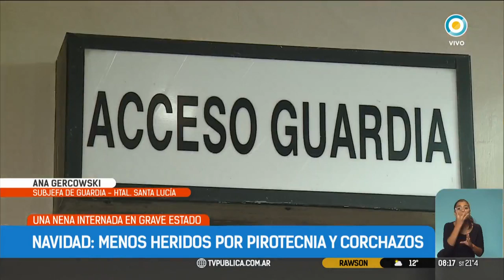Navidad: menos heridos por pitotecnia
Un total de 37 personas fueron atendidas en tres hospitales de la Ciudad por lesiones ocasionadas por el uso de la pirotecnia durante la Nochebuena, entre ellos una niña de seis años que fue operada en el hospital de niños Ricardo Gutiérrez, mientras los médicos de guardia aseguraron que "se redujeron los casos" respecto de otros años e insisten en aconsejar el no uso de pirotecnia.

Una nena de seis años resultó gravemente herida por la mordedura de un perro que se asustó por el uso de la pirotecnia, y fue operada esta tarde en el hospital de niños Ricardo Gutiérrez, derivada del hospital de oftalmología Santa Lucía.

Según informó Ana Gercowski, subjefa de Guardia del hospital situado en San Juan 2020, en el barrio porteño de San Cristobal, se atendieron a 13 heridos por pirotecnia, de los cuales 11 son menores de entre 5 y 12 años.

"Una niña de seis años fue la más grave y tuvo que ser derivada al Gutiérrez para ser intervenida quirúrgicamente", dijo la médica en un parte emitido en la puerta del centro asistencial.
Y aclaró: "La menor fue herida por la mordedura de un perro que se asustó cuando manipularon pirotecnia cerca del animal".

De todas formas, Gercowski manifestó que "hubo una merma de heridos con respecto al año anterior, que en total fueron 19".
"Van bajando los heridos, pero nuestro consejo es no manipular pirotecnia estas fechas del 24 y 31 porque todos están expuestos al peligro", precisó.

En tanto, 18 personas ingresaron con lesiones leves en el hospital del Quemado por manipular pirotecnia el 24 a la noche: ocho niños y cinco adultos fueron atendidos con lesiones leves provocadas por el uso de pirotecnia durante los festejos de la Navidad, aseguró Eduardo Strusi, jefe de guardia de ese nosocomio del barrio porteño de Caballito.

Durante la tarde, otras cinco personas fueron atendidas en el hospital especializado en quemaduras.
"Hubo 13 personas lesionadas directamente por la pirotecnia, 8 menores y 5 adultos, pero fueron dados de alta", aseguró el médico, quien destacó que "afortunadamente fueron heridas leves por pirotecnia, lesiones superficiales en manos y cara".

El jefe de guardia remarcó que las estadísticas de afectados por pirotecnia se mantiene "estable" respecto del año pasado.
"Y mirando años anteriores, viene mermando la cantidad de heridos, principalmente por factores económicos, y también por la la baja de la comercialización de pirotecnia clandestina", añadió.

En el Instituto Oftalmológico Pedro Lagleyze, en el barrio porteño de La Paternal, atendieron en la madrugada a tres menores y dos adultos con heridas por pirotecnia y corchazos.

Según informó la médica María Rosa Terraes, a cargo de la guardia del centro oftalmológico, "se atendió a tres menores de 13, 11 y 6 años por el uso de pirotecnia y a dos adultos con heridas provocadas por corchazos".

"Todos presentaron lesiones leves en los ojos y ya fueron dados de alta", explicó la médica, que confirmó que todos los pacientes fueron atendidos después de la medianoche.
Una persona más fue atendida en ese Instituto, por lo que el total de asistencia del día fue de seis pacientes.

Fuente: Telam

Emitido por la Televisión Pública Argentina el 26 de diciembre de 2019.